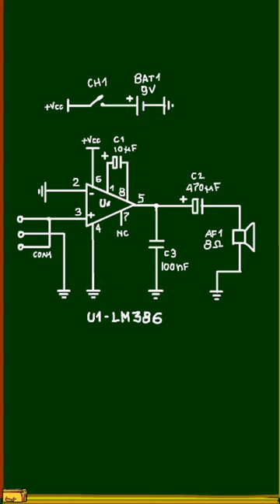Amplificador de uso geral: O LM386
Assuntos relacionados.
Som Youtube: ROCK Barrel Full of Sea Monkeys - The Whole Other